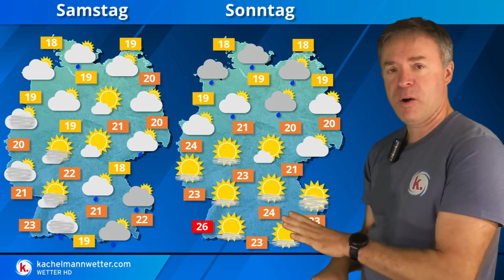Was für Karten! Es nimmt einfach kein Ende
Wir blicken auf die Entwicklung bis Mitte Oktober, wo es sich hinter einer Kaltfront eventuell nur kurz abkühlt und dann schon wieder der nächste Hochdruckblock Warmluft anzapfen könnte.